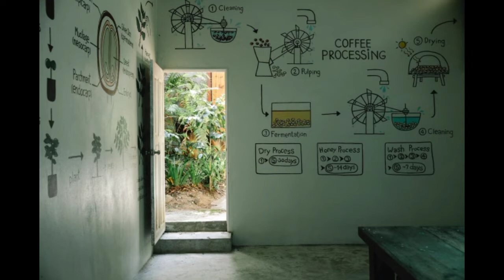Anxiety relief music, anxiety, stress relief music, sleeping music for deep sleeping, meditation